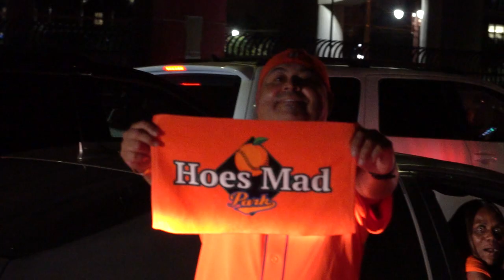2022 Houston Astros Playoffs Hype Vid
Apollo's 2022 Astros Playoffs Hype Vid is here! Go Stros 🤘

CREDIT:
Footage from Apollo Media, Houston Astros, and Fox Sports
Song is a mashup of Lost Crusaders by Hampus Naeselius & Round Here (Part One) by Tobe Nwigwe

Follow us all Postseason for Astros Baseball commentary and videos!